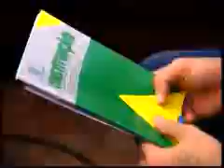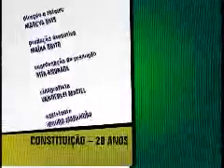Constituindo - Tico Santa Cruz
A TV Câmara produziu a série "Constituindo", uma reflexão sobre a Constituição brasileira, que completou vinte anos no dia 5 de outubro. Personalidades conhecidas pelo Brasil escolheram um artigo e expuseram suas críticas, dúvidas e esperanças. A série "Constituindo" tem 14 episódios curtos, de até cinco minutos cada um. Ficha técnica: direção e roteiro - Marcya Reis; coordenação de produção: Rita Andrade; edição e finalização - Rubens Duarte; videografismo - Leonardo Veloso; trilha sonora original - Alberto Valério.